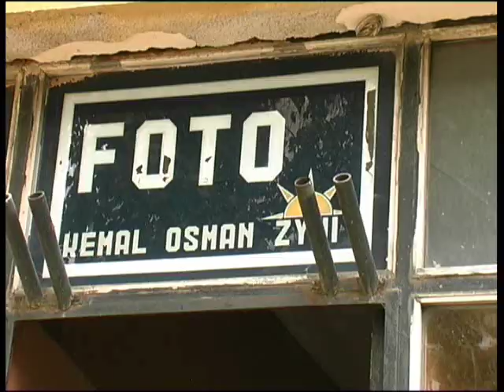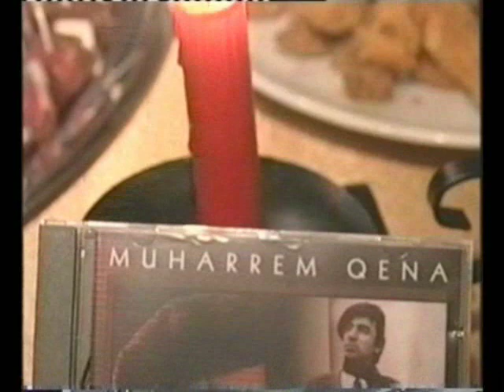Muharrem Qena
Muharrem Qena është njëri prej themeluesve të skenës teatrore dhe të këngës argëtuese shqiptare. Ai punoi si regjisor,aktor, producent, këngëtar, dhe skenarist. Muharremi lindi në Mitrovicë më 1930 në një familje që kontribuoj shumë për artin kosovar. Gjimnazin e kreu në Prishtinë, kurse shkollën e filmit në Beograd. Ai shkriu talentin e tij prej regjisori, aktori, shkrimtari dhe këngëtari. Ishte regjisor i më se 200 shfaqjeve teatrale.

Shpërblimet e shumta lokale e ndërkombëtare e radhisin në krijuesin më të mirënjohur kosovar. Me ”Ervehenë” e autorit Ahmet Qirezi(1932), e cila mori 5 shpërblime kryesore në Festivalin e Steries - Novi Sad (1967), ngriti skenën teatrore të Kosovës në piedestal. Regjisor i shumë dramave, e filmave dokumentarë e televizivë. Muharremi ishte nismëtar i punës së teatrove në Prizren, Gjakovë, dhe Gjilan. Ai krijoi dhe këndoi një sërë këngësh argëtuese në frymën bashkëkohore, të cilat frymëzuan dhe u falën kënaqësi shumë brezave. Ka tri vajza, një djalë , pesë nipa dhe një mbesë.

Muharrem Qena vdiq më 25 shtator 2006 në Prishtinë, duke lënë pas tij një veprimtari të gjërë prej shkrimtari, regjisori, aktori e këngëtari dhe mëse 200 shfaqje teatrale.